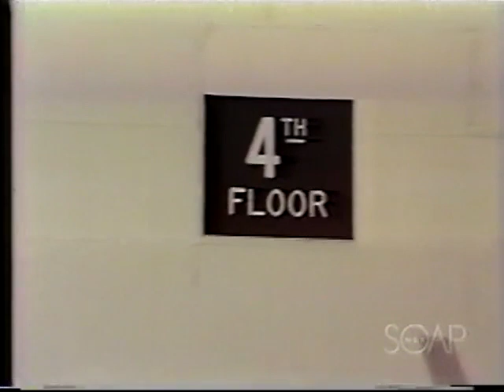Ryan’s Hope February 20, 1976 Stairwell Chase